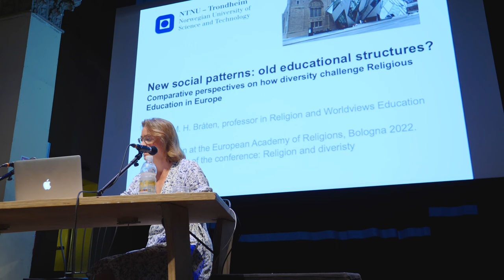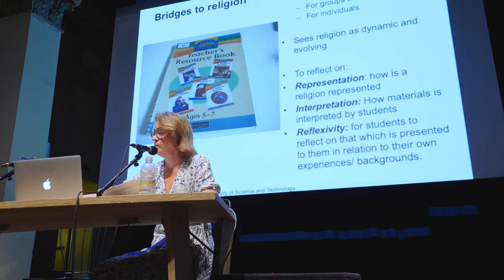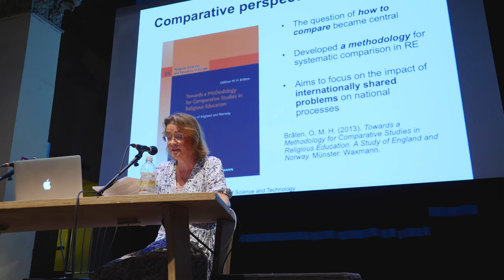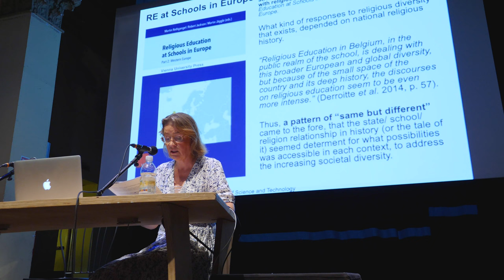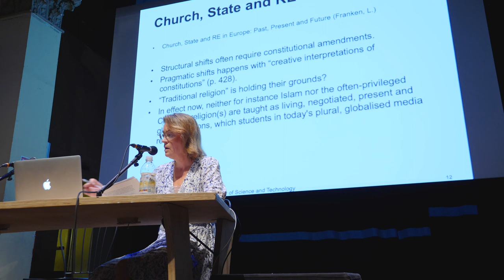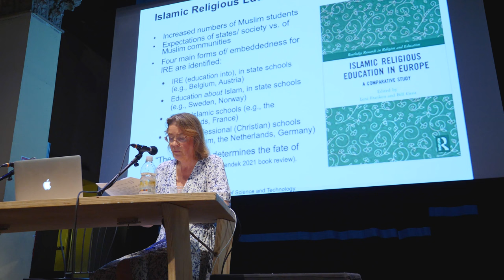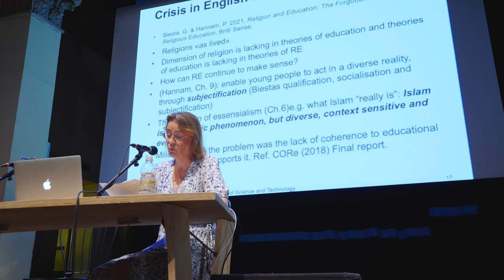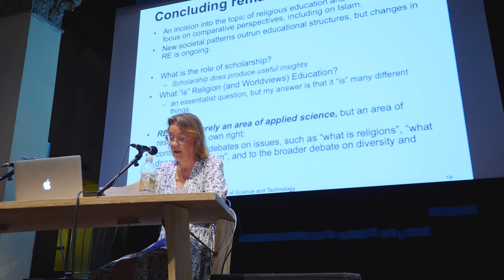EUARE2022 / Oddrun M. H. Bråten / Keynote Lectures / June 21st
Oddrun M. H. Bråten (Norwegian University of Science and Technology),
New social patterns: old educational structures? Comparative perspectives on how diversity challenges Religious Education in Europe.

Teatro San Leonardo, Via San Vitale, 63.